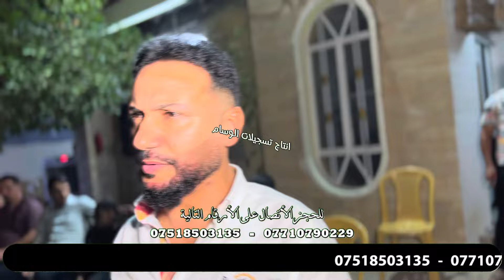صقر نينوى الأول الفنان احمد الجبوري و المايسترو انوشي ابن الدليم حفلة حي الواحده زواج صهيب المولى